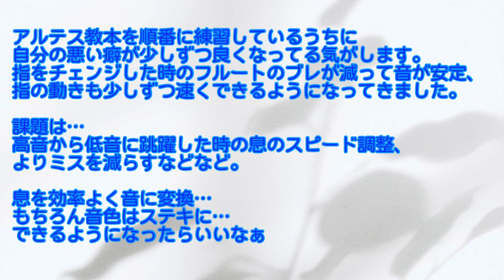H・アルテスフルート教本I lesson11 1〜4 フルート練習記録2022.2.8 314日目